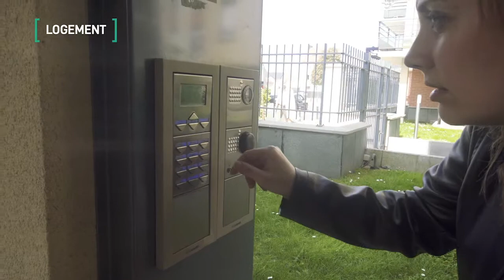Dispositif Solibail présenté par les équipes d'Equalis (LOGEMENT))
Dispositif Solibail présenté par les équipes de Mareuil-lès-Meaux en Seine-et-Marne (77)